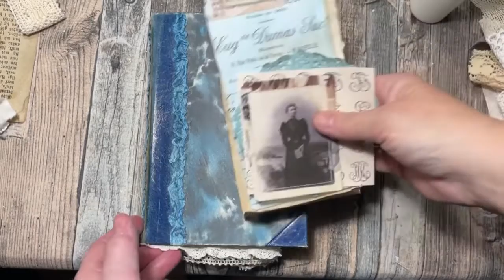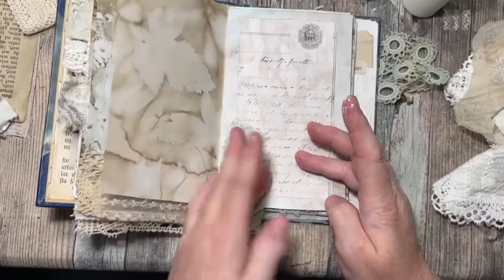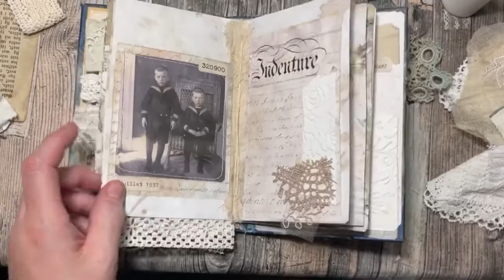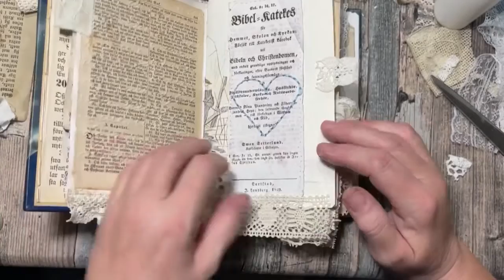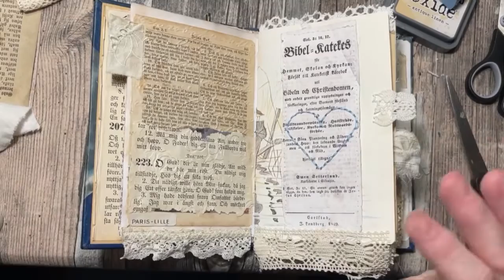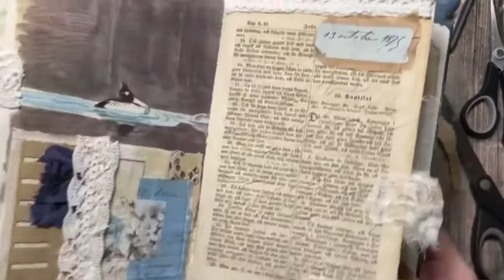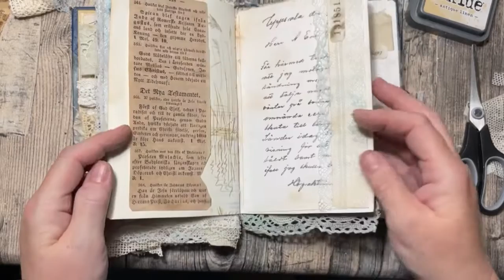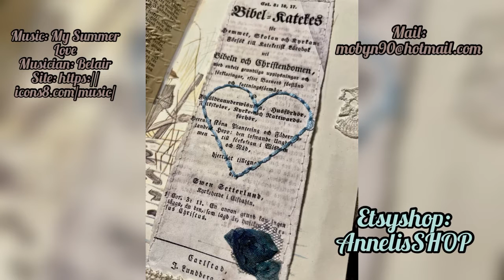Working on my little blue…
Soon up for sale. Interested?
Send me a mail.
Hugs from Sweden.😄📘👍🏻